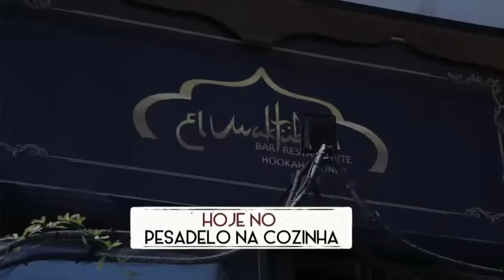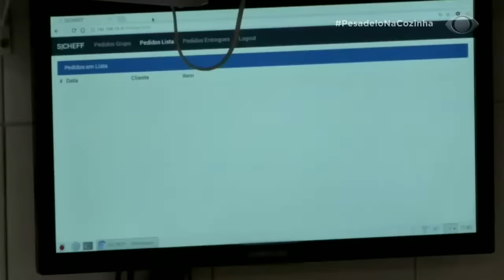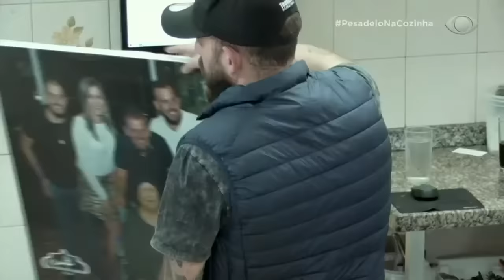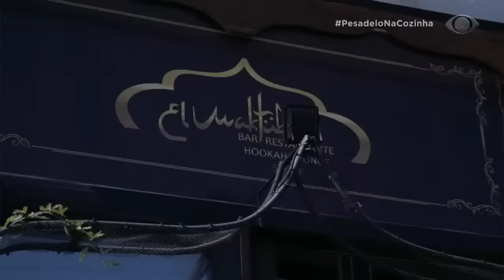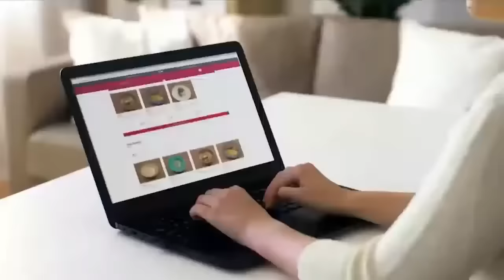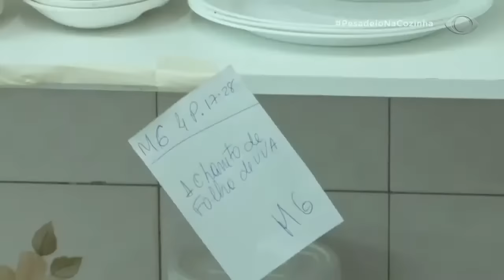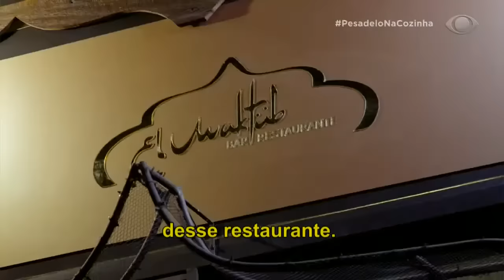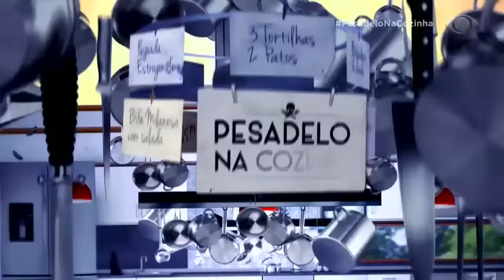[REAPRESENTAÇÃO] El Maktub | Pesadelo na Cozinha | PROGRAMA COMPLETO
Hoje o episódio é no restaurante El Maktub. Teve carne crua demais, dancinha e ainda apresentação com cobra! Vem rever!